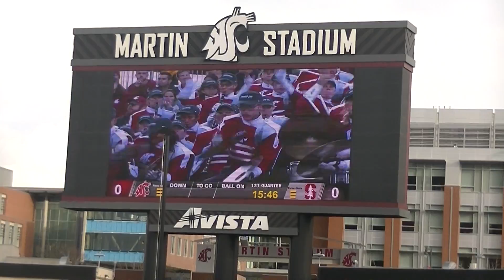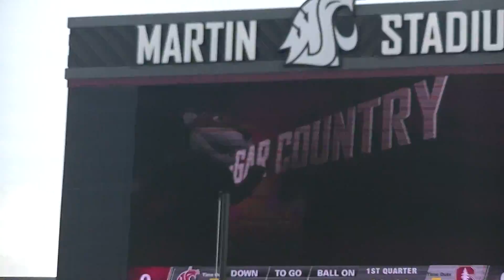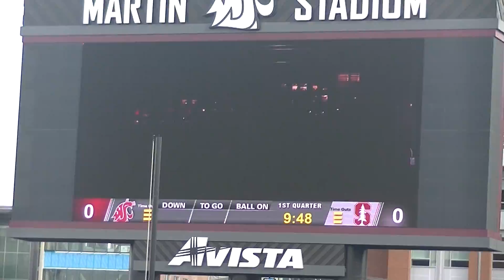2019 gm10 pregame show